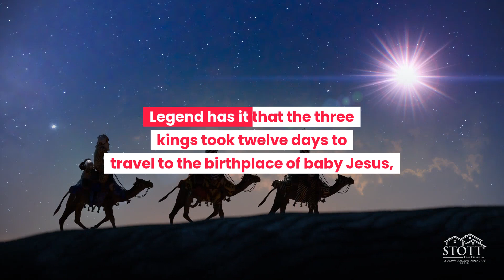Fun Fact Friday: 3 Christmas Facts